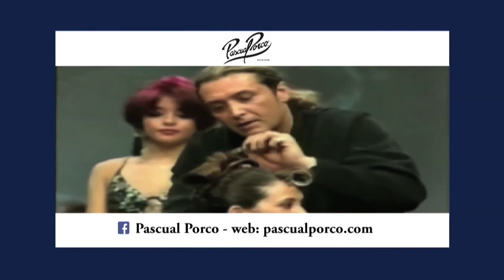Idónea Mente 15 - La propuesta pop-rock de Nasif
Capítulo 15 de Idónea Mente.

NASIF JORGE IBARRA compone su vida a base de ritmo, melodías y armonía, el cantautor mendocino se distanció lentamente de la medicina para invocar a la música.
En este Idónea MENTE,  contagia las vibraciones que lleva en el alma. Un artista que escucha sus voces interiores

¡Nasif por Idónea MENTE!

ALETEA Contenidos Audiovisuales

Para contactar la producción de Idónea Mente:
Mendoza, Argentina.